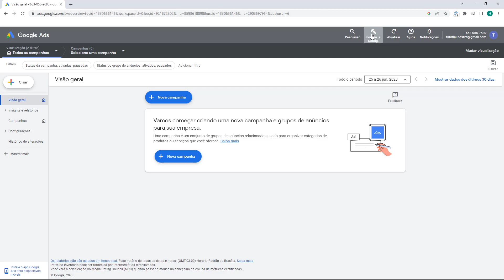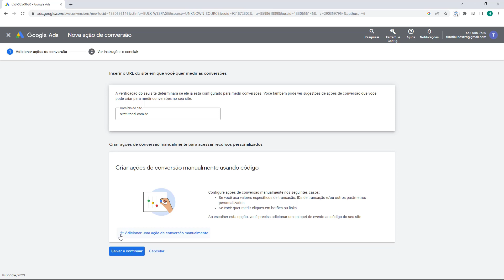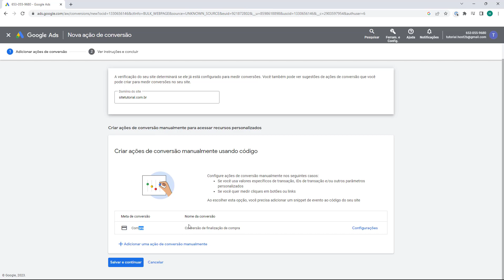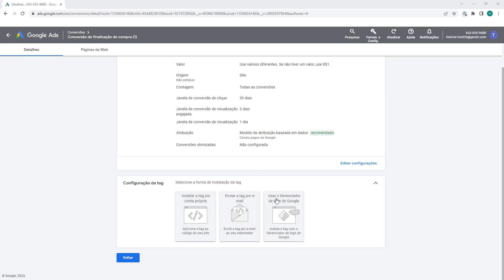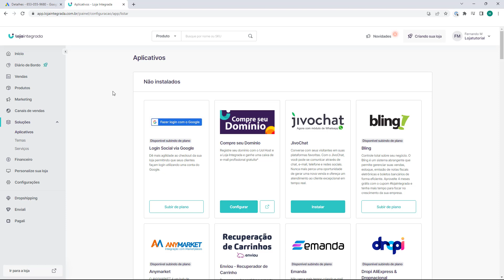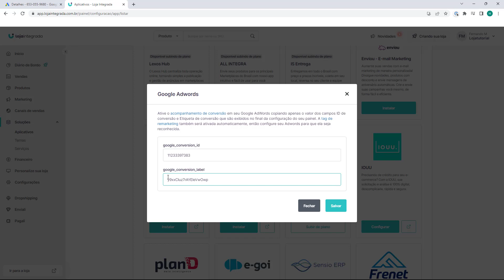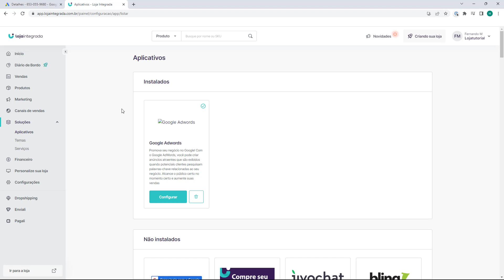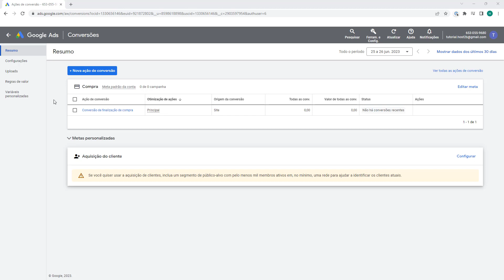LOJA INTEGRADA Como configurar a tag conversão de compra Google Ads (Rápido e Fácil) 2023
Aprenda Como configurar a tag conversão de compra Google Ads na Loja Integrada em poucos minutos

Quer apoiar o canal para trazermos mais cursos grátis como esse?